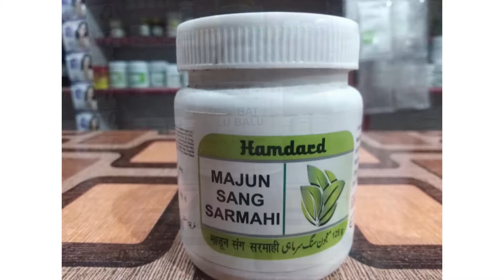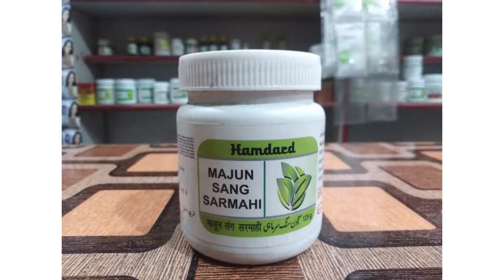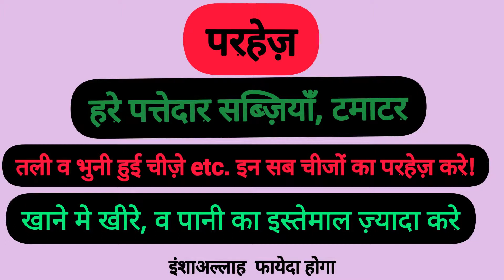गुर्दे की पथरी और उसका इलाज | गुर्दे की पथरी कैसे निकाले | kidney stone medicine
Hello दोस्तो, कैसे हो आप? दोस्तो is video me mene aapko pathri के नुकसान और pathri क्यों होती है और इसका इलाज बताया है दोस्तो अगर आप parhez करेंगे और dawaiyo का खाते रहेंगे जैसे हमने इस विडियो मे बताया है तो आपकी pathri 100% निकल जाएगी और ziyada जनकारी के लिए आप हमसे comment करके भी पूछ सकते हैं!

Pathri ki dawai
Pathri ko kaise nikale
Pitte ki pathri ka ilaj
gallbladder stone
Pathri kiyu hoti hai
Pathri ka gharelu ilaj
Pathri ka rambadh ilaj
Pathri kaise hoti hai
Pathri me kiya nahi khana chahiye
Pathri ka gharelu nuskha bataye
Pathri ke dard kam karne ka ilaj
Pathri ka upchar
Pathri ke dard ko kam karne ka upaye

dosto I hope apko meri video pasand ayi hogi agar pasand ayi hai to please